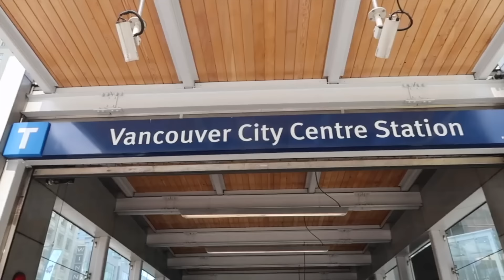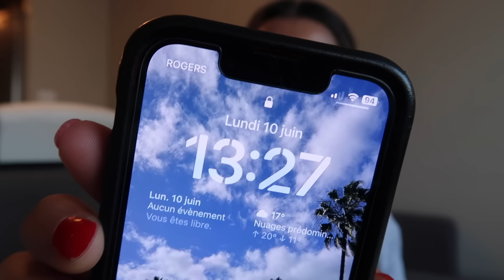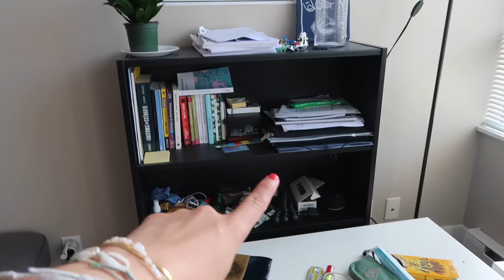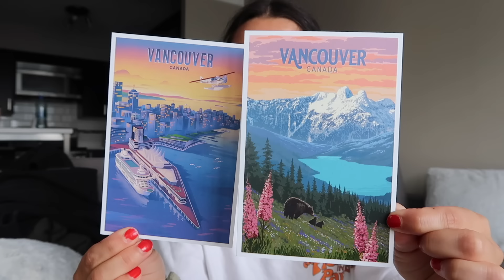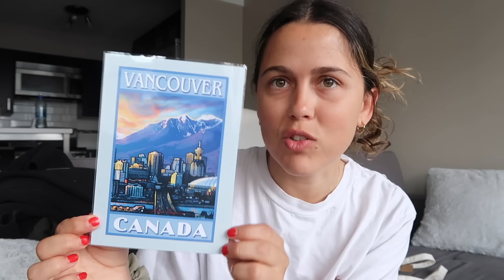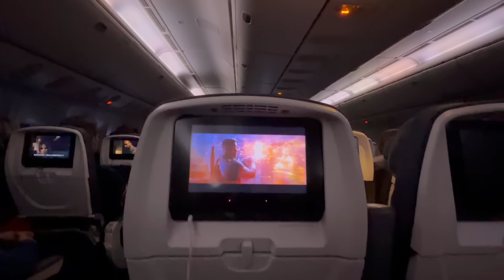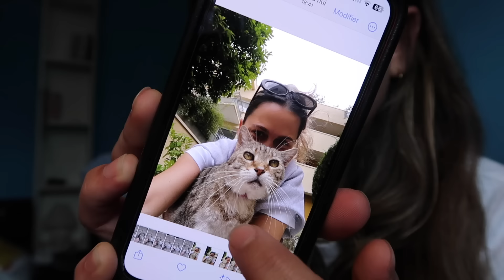POURQUOI JE QUITTE LE CANADA APRÈS 1 AN (définitif ? je regrette ?) | Orane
J’espère que la vidéo vous plaira, dites moi ce que vous en pensez en commentaires ! ♥

▶ Infos personnelles :
Je m’appelle Orane, j’ai 25 ans, j’habite à Paris et je viens de Montpellier.

▶ Infos matériel :
Je filme avec un Canon PowerShot G7 X Mark II.
Je fais mes miniatures sur Photoshop.